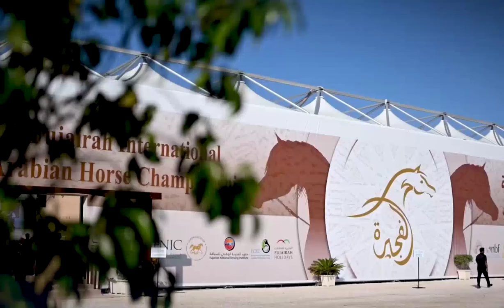Sheikh Abdullah Bin Hammad launch Fujairah International Championship for Arabian Horse Beauty